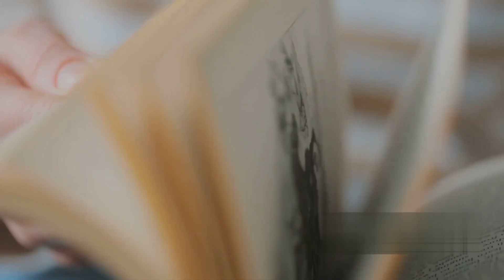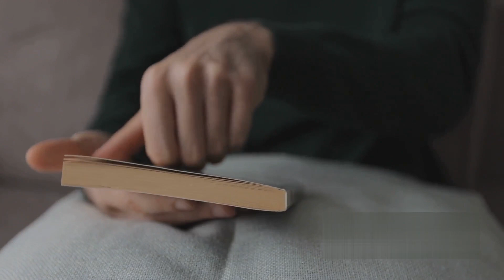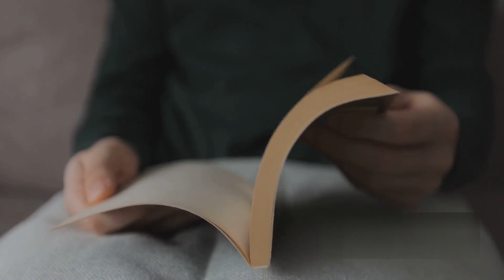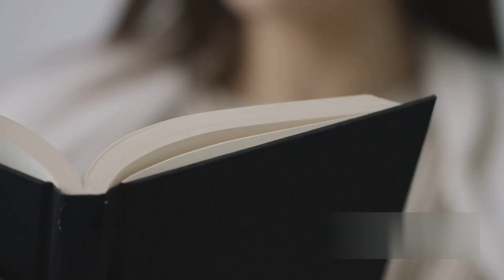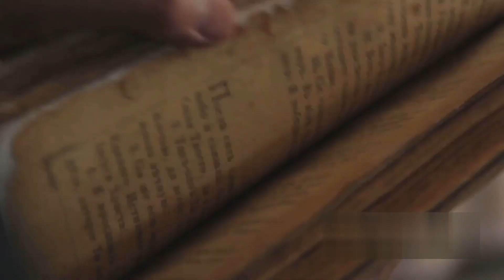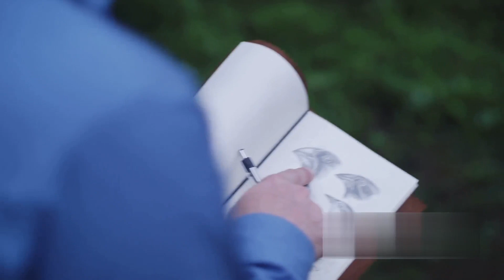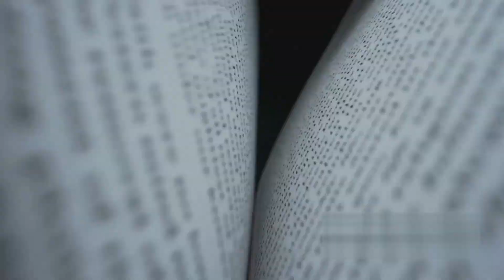John Fowles - The French Lieutenant’s Woman Fully Explained Plot Summary with Literary Analysis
Explore the captivating world of literature with our deep dive into John Fowles' masterpiece, "The French Lieutenant’s Woman." This video provides insightful analysis and interpretations of the novel, shedding light on its themes, characters, and the historical backdrop. Whether you're a literature enthusiast or a student looking for academic insights, this exploration promises to enrich your understanding of Fowles' iconic work. Dive in to unravel the layers of this literary gem!

Timestamps:

0:00 - Summary of the Novel

2:30 - Main Themes Explored

4:31 - Fowles' Narrative Techniques

6:24 - Historical Context

7:51 - Significance in Literature

8:48 - Conclusion

John Fowles, The French Lieutenant's Woman, literature analysis, Fowles novels, English literature, Victorian era, literary themes, character study, historical fiction, literary interpretation, book review, classic literature, storytelling, literary critique, literary insights.